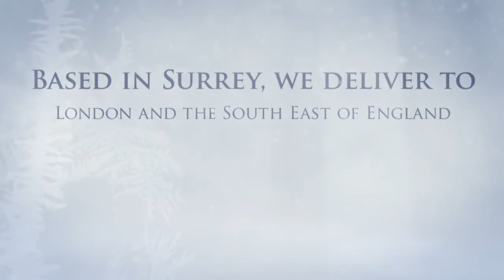A Very Merry X'mas! from Love Water